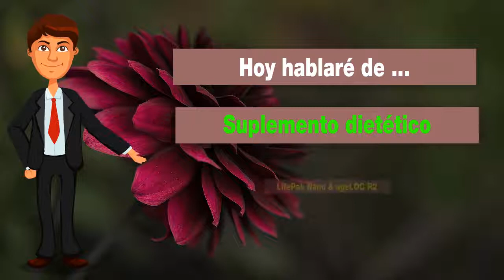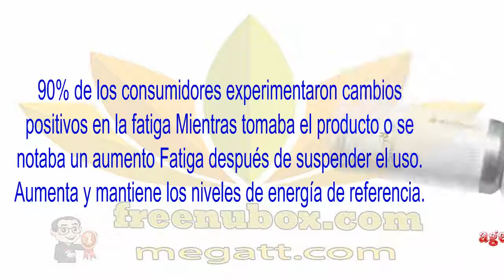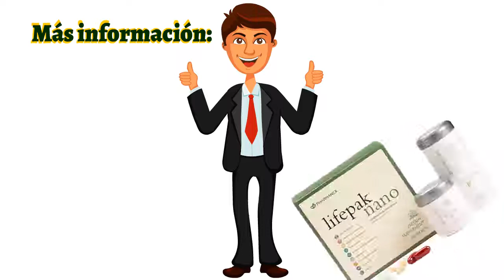🍎NuBox-Español - NU SKIN LifePak Nano & ageLOC R2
NU SKIN LifePak nano & ageLOC R2

ageLOC R2

90% de los consumidores experimentaron cambios